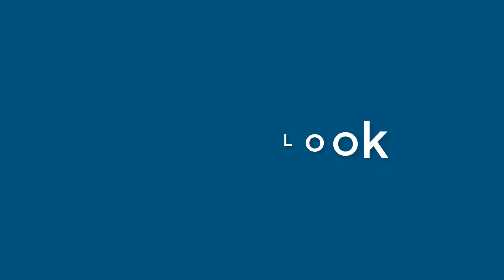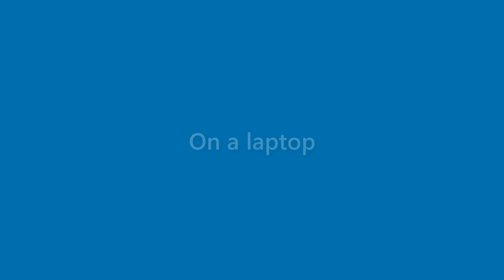Brady Pitts - appearance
Name Look - Brady Pitts - appearance. In this video we present "Brady Pitts" name look and feel in various scenarios.
This video will cover:
How does "Brady Pitts" look as a personal letterhead?
How does "Brady Pitts" look on a business card?
How does "Brady Pitts" look on a computer/laptop screen?
How does "Brady Pitts" look with different background colors?
How does "Brady Pitts" look with various fonts?